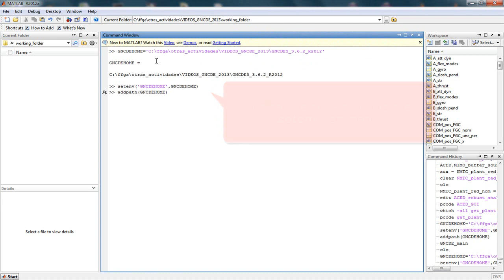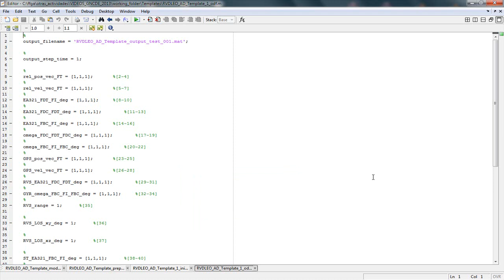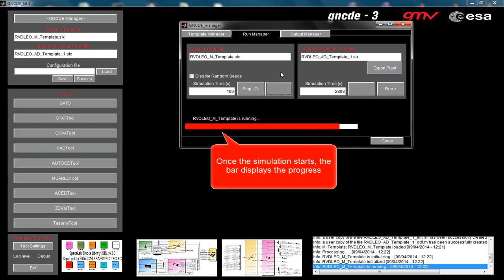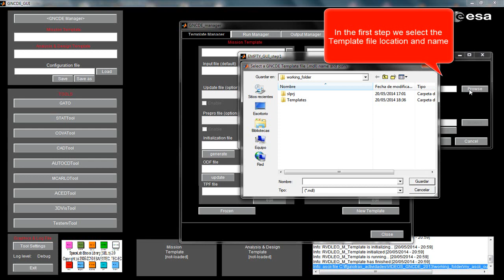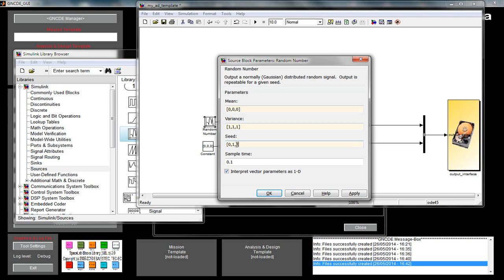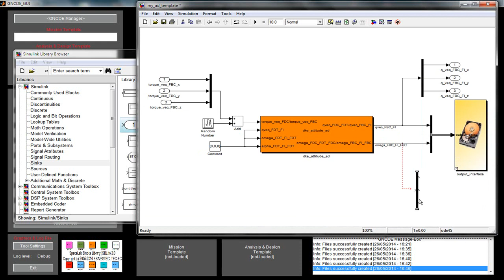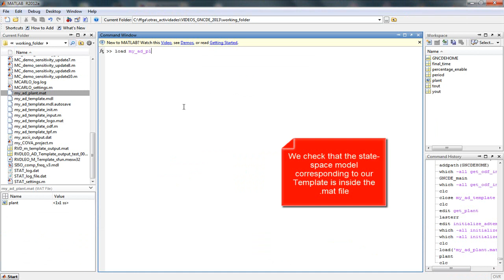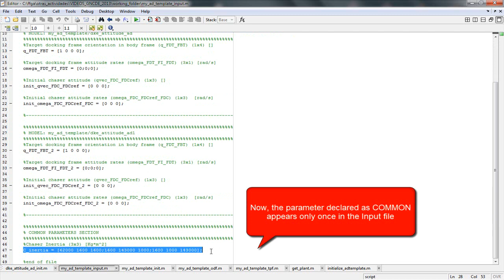GNCDE framework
GNCDE is GMV's complete solution for Guidance, Navigation
and Control design and development.
It provides multiple levels of fully integrated support throughout the complete design process.
GNCDE consists of an advanced graphical user interface, a set of auxiliary tools, sample mission templates and model libraries with different levels of fidelity representations. The combination of all these elements makes GNCDE a powerful, comprehensive, easy-to-use solution to streamline the GNC process for any kind of mission.